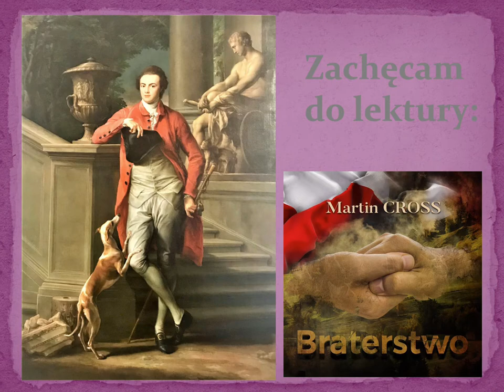dogs painting corsini barberinipalace rome italy galleryofancientart korgstyle music nikon baroque#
Dogs in art. National Gallery of Ancient Art in Barberini Palace. Rome. Italy.
The exhibition is extremely impressive. The building itself, a late baroque palace, was erected for the Corsini family between 1730 and 1740 as a modernization of an earlier building (on the site of a 15th-century villa). Interesting facts include the fact that in the years 1659–1689 the eccentric queen of Sweden, Christina, visited the former Riario Palace, who abdicated, converted and moved to Rome. During the Napoleonic occupation of Rome, Józef Bonaparte visited the palace. The art collection is impressive. I focused on ... dogs. In this presentation, I did not manage to identify all the painters, but in each painting there is ... a doggie in the focal point. Painting from the Middle Ages, Renaissance ... Photos taken with a Nikon reflex camera camera and iPhone. The music comes from the Korg Electribe 2 machine.
* I invite fans of old Korg synthesizers to the channel: MaCross Old Korg
Psy w sztuce. Narodowa Galeria Sztuki Antycznej w Pałacu Barberini. Rzym. Włochy.
Wystawa jest niezwykle imponująca. Sam budynek, późno - barokowy pałac, wzniesiono dla rodziny Corsini między 1730 i 1740 roku, jako modernizacja wcześniejszego budynku (na miejscu XV-wiecznej willi).  Z ciekawostek można przywołać fakt, że w latach 1659–1689 w dawnym pałacu Riario gościła ekscentryczna królowa Szwecji Christina , która abdykowała, nawróciła się i przeniosła do Rzymu. Podczas napoleońskiej okupacji Rzymu w pałacu gościł Józef Bonaparte. Kolekcja sztuki imponuje. Ja skupiłem się na ... psach. W tej prezentacji nie udało mi się ustalić wszystkich malarzy, ale na każdym obrazie w centralnym punkcie jest... piesek. Malarstwo z wieków średnich, renesansu...  Zdjęcia wykonane lustrzanką Nikon i iPhonem. Muzyka pochodzi z maszyny Korg Electribe 2.
* Zapraszam miłośników starych syntezatorów Korg na kanał: MaCross Old Korg